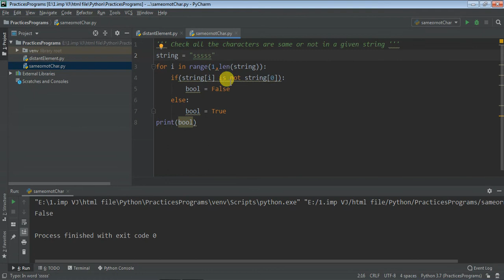Check Whether All Characters Are Same or Not - String Python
Check whether all characters are the same or not in a string python.
Simple practice python question.